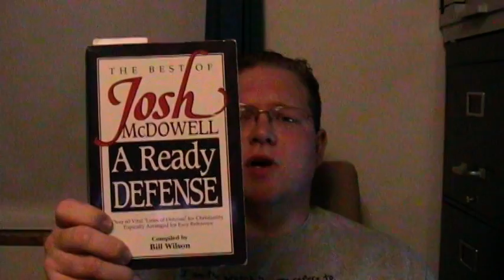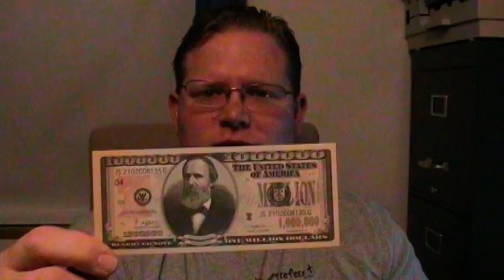FREE Evidence for Open Minded Non Believers. Oh and a Million Bucks!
This is a video offering FREE Bible evidence in the form of Josh McDowell's great book "More Than a Carpenter". I am offering this resource as a challenge to any "Open Minded" Atheist, Agnostic, or anyone else willing to at least look at the evidence for Jesus and the Bible. God bless! I'm also throwing in a million bucks!